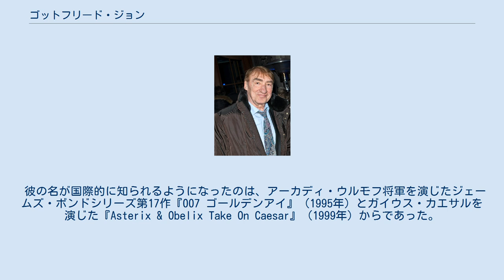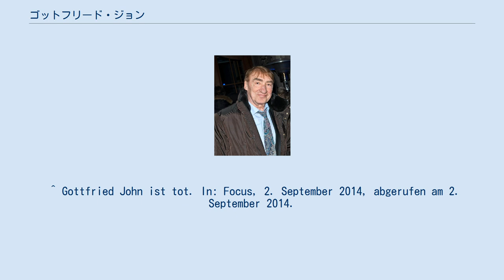ゴットフリード・ジョン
ゴットフリード・ジョン（Gottfried John, 1942年8月29日 - 2014年9月1日）は、ドイツ出身の俳優。
ドイツ語風にゴットフリート・ヨーンとカタカナ表記される事もある。
 1970年代から1980年代初頭にかけて、ゴットフリード・ジョンはライナー・ヴェルナー・ファスビンダー監督の映画に数多く出演し、特に連続テレビシリーズ『ベルリン・アレクサンダー広場』（1980年）でのラインホルト役が知られる。
 彼の名が国際的に知られるようになったのは、アーカディ・ウルモフ将軍を演じたジェームズ・ボンドシリーズ第17作『007 ゴールデンアイ』（1995年）とガイウス・カエサルを演じた『Asterix & Obelix Take On Caesar』（1999年）からであった。
 多くのテレビ映画に出演している他、ドイツ本国では声優としても活動しており、ドイツ語吹き替え版の『カンフー・パンダ』ではシーフー老師（声：ダスティン・ホフマン）に声を当てている。
 2008年までは妻と共にベルギーに暮らし、以後はミュンヘンからほど近いウッティング・アム・アンマーゼーに暮らした。
 2014年、ガンにより死去。
享年72歳。
 ^ Gottfried John ist tot. In: Focus, 2. September 2014, abgerufen am 2. September 2014.